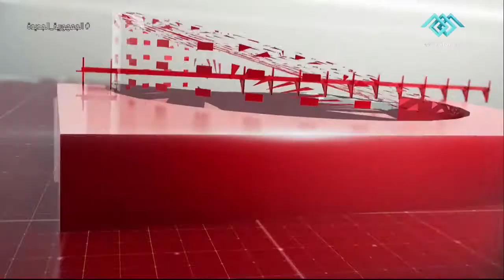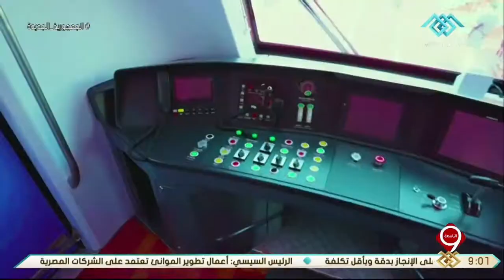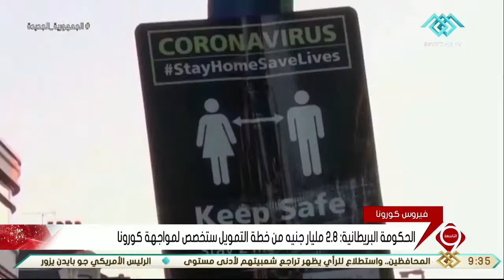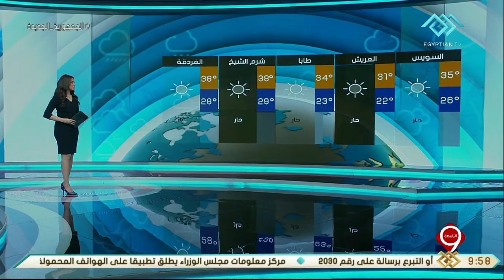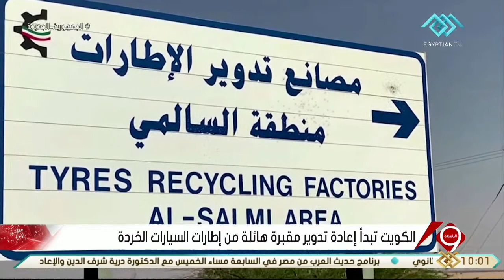نشرة التاسعة | أهم الأخبار السياسية والاقتصادية محليا وعالميا.. 7-9-2021